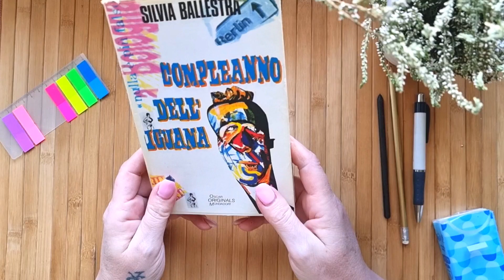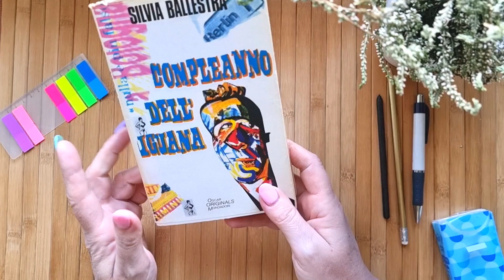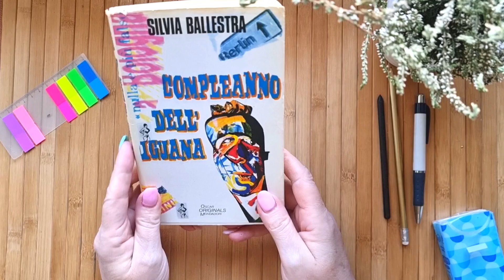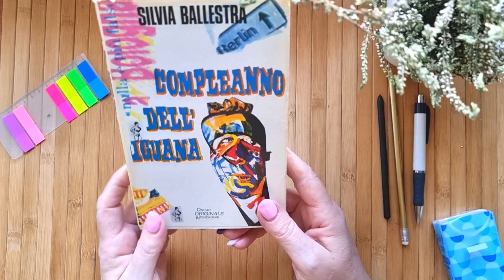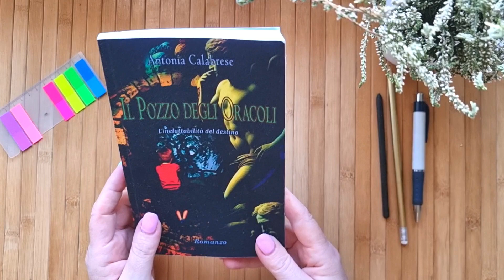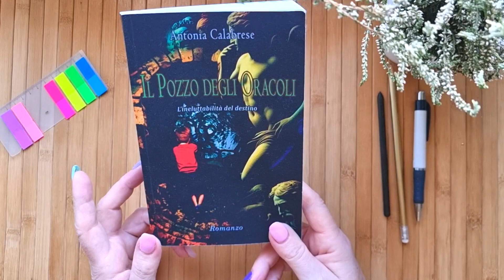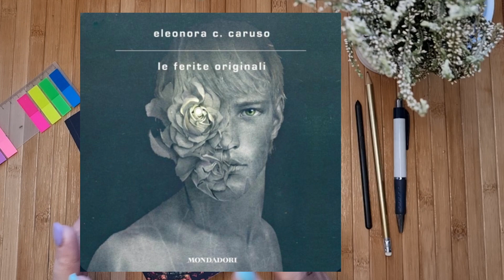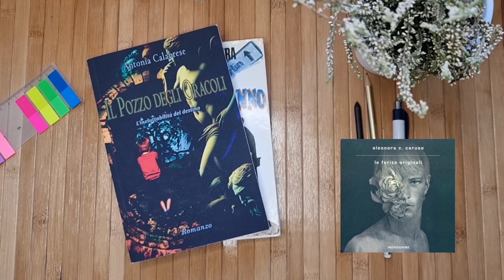Wrap-up Settembre: Libri letti e recensiti part 1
Prima Marte dei 📚 letti e recensiti a settembre 2024

📚 citati:

Compleanno dell'iguana di Silvia Ballestra

Il pozzo degli oracoli di Antonia Calabrese

Le ferite originali di Eleonora C. Caruso

Cliccando sui link amazon dei libri da me citati, avrete accesso alle schede del titolo che ha suscitato in voi dell'interesse. Da questo click non ci ricavo nulla. Solo con l'acquisto del libro ricevo una piccolissima percentuale, che sfrutto unicamente per acquistare libri da, poi, recensire nel canale. Si tratta di un modo per aiutarmi a supportare il canale.